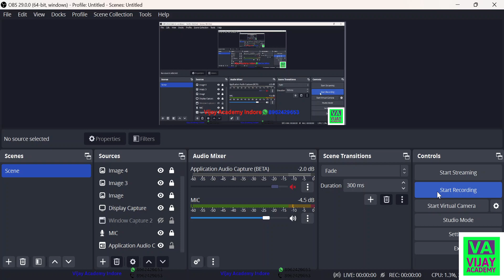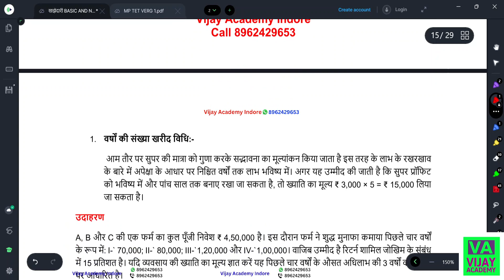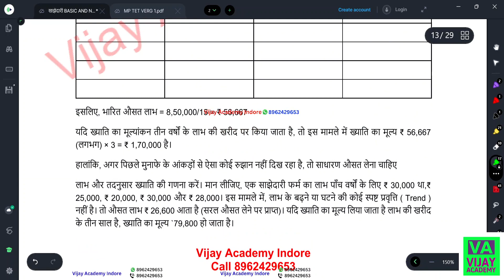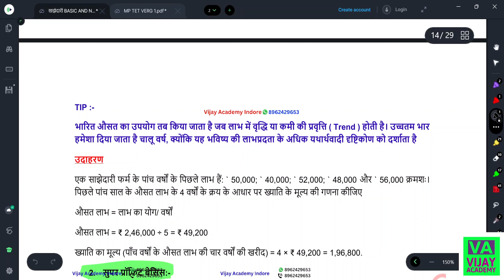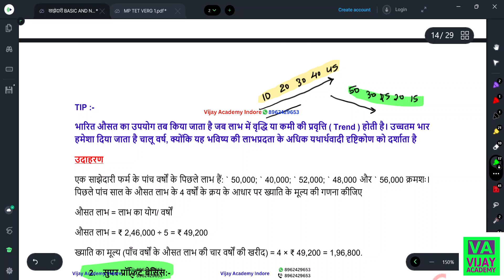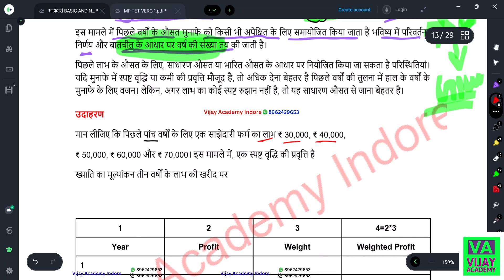CLASS 19 ख्याति के मूल्यांकन की विधियां– औसत लाभ विधि और उसका उदाहरण